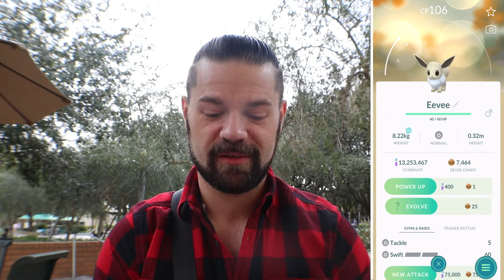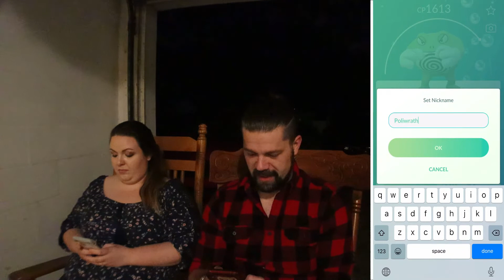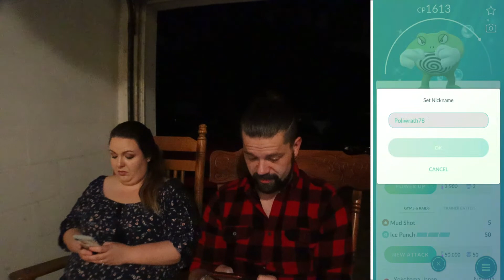THIS EVOLUTION EVENT WAS INSANE! 3 SHINIES CAUGHT! Pokémon GO!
OH MAN! This was insanity! Between wifey going to her pinning, to gingerbread houses, to 3 SHINY Pokémon caught! Check out the video to see what happens! They both help! Tell me down in the comments how your events have been going and what shinies you've gotten recently!

DON'T FORGET TO CHECKOUT SECRET LEAGUE!!!

Checkout the Santa Monica GOD!

SusieQ
Brian Edwards